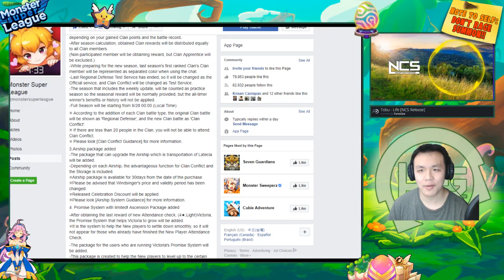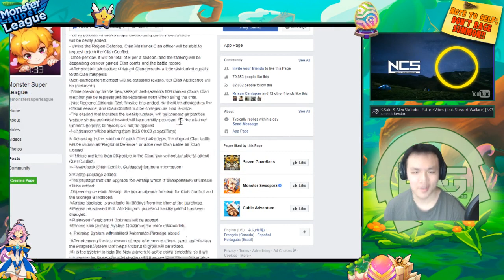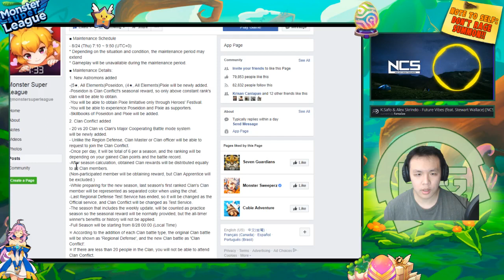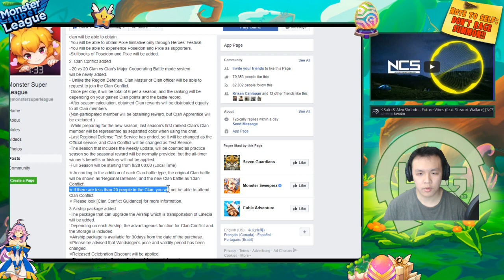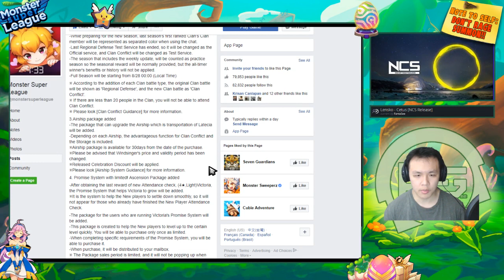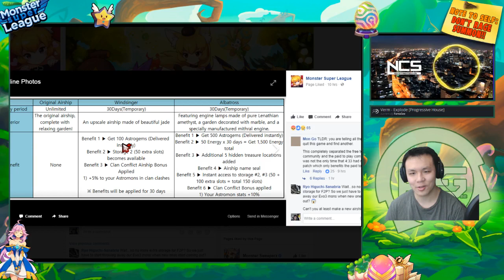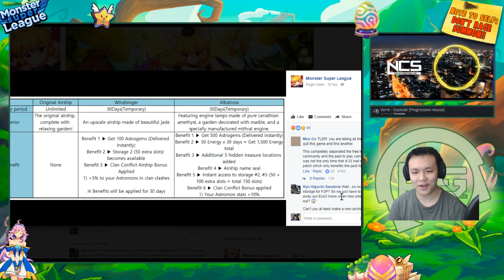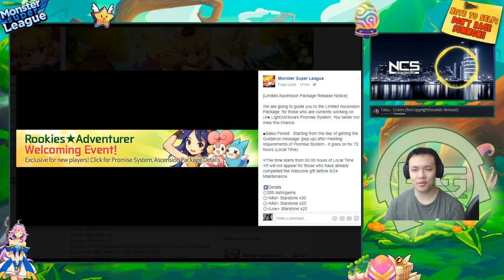Monster Super League UPDATE!! NEW PATCH NOTES!! NEW NAT5 AND NAT4!! CLAN PVP INCOMING!! ♕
⚔Game Accounts:

♙League of Legends:
Taiwan: Perfect_Is_SHlT

♟B.net BattleTag:
FantaSee#11954 (WoW)
WaifuMaker#4848 (Overwatch)

♙Monster Super League:
FantaSee (Main)
FantaSeeF2P (Alt)

✌ Programs Used:
~~ Nvidia Shadowplay